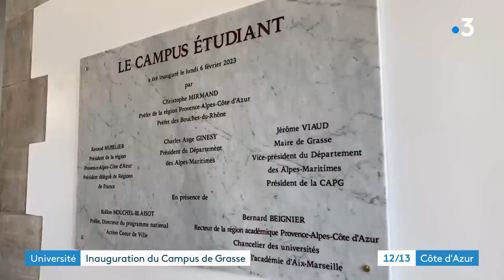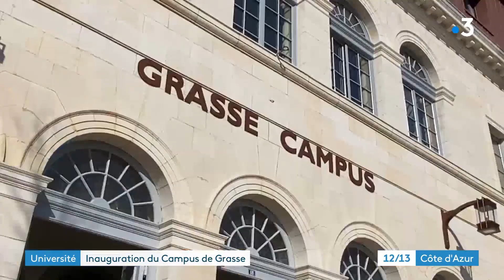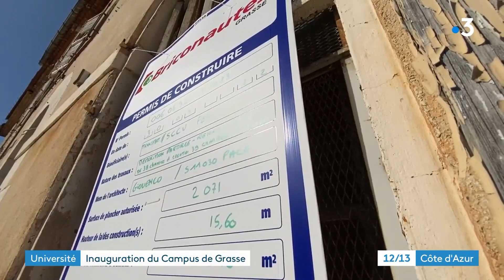JT 12-13 FR3 Côte d'Azur - Université : Inauguration du Campus de Grasse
Les journalistes de France 3 Côte d'Azur étaient avec nous pour l'inauguration de Grasse Campus Je vous propose de retrouver le reportage diffusé ce jour dans le 12H/13H de la rédaction.
Bon visionnage !